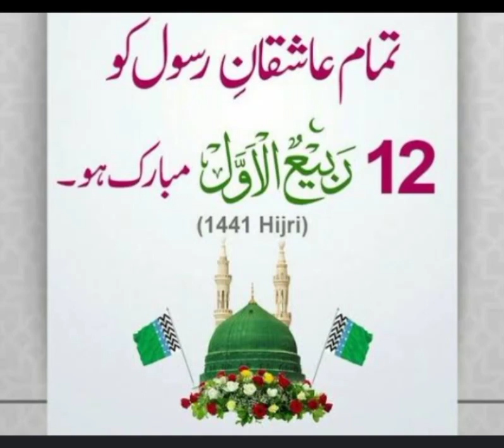12 rabi ul awal mubarak ✨ 💖